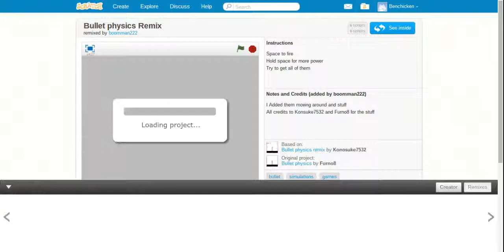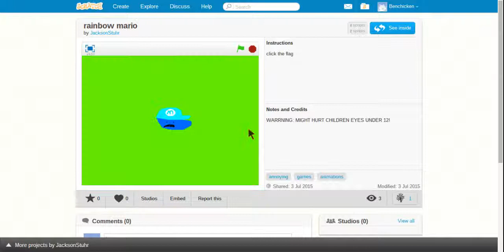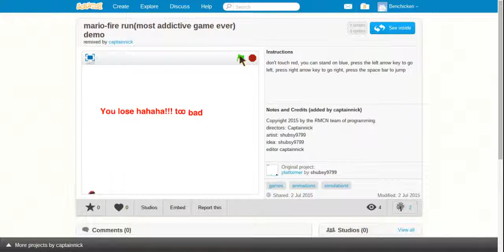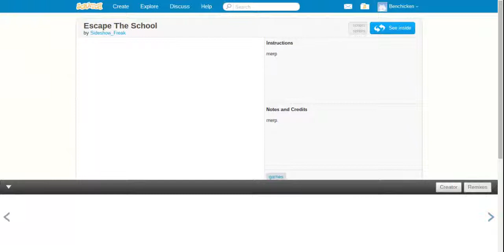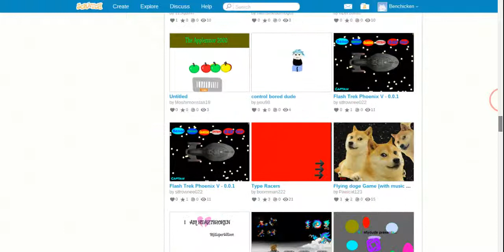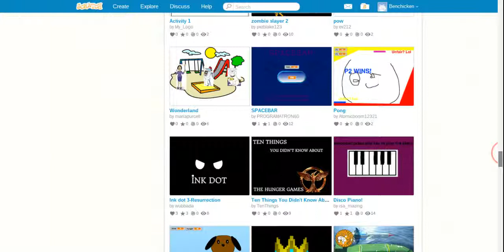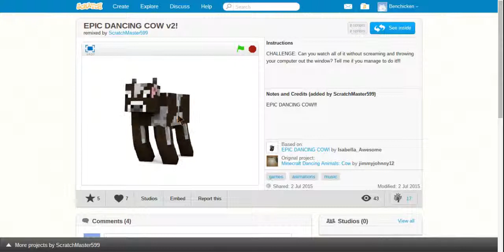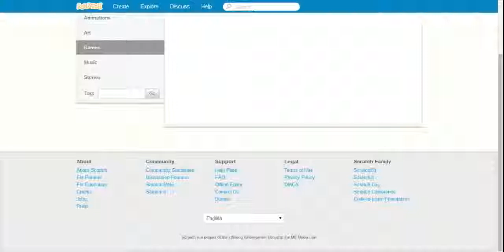Scratch Adventures Part 19 | I PLAY BAD GAMES!